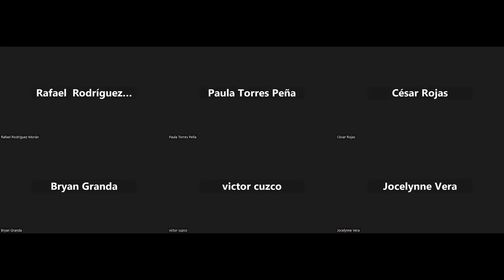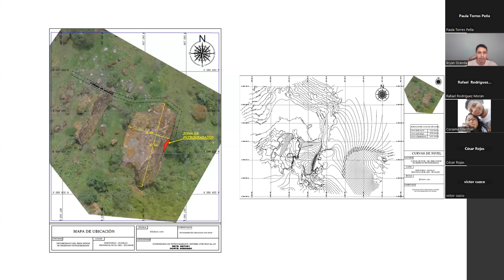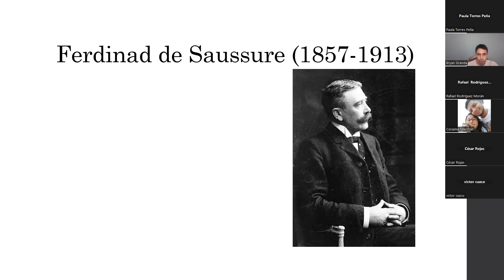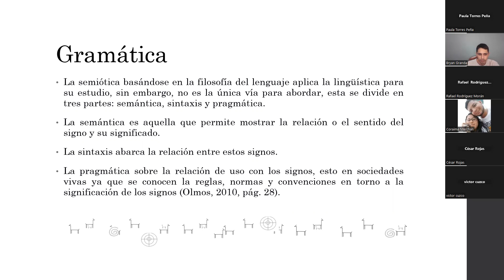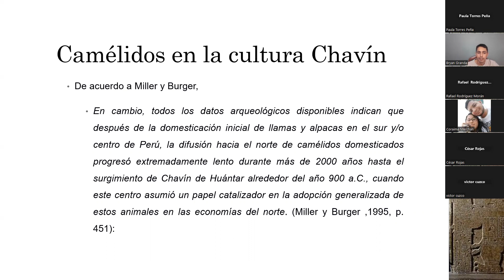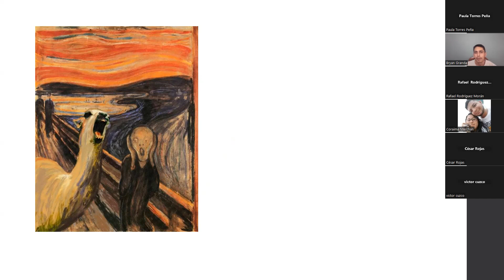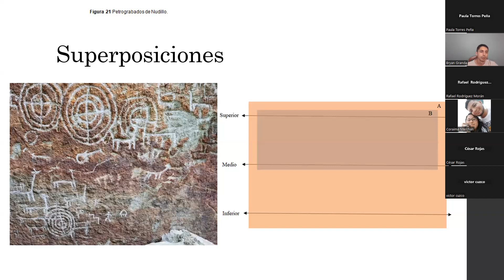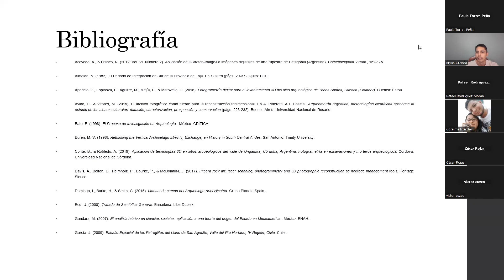Conversatorio: Semiótica de los Petrograbados de Nudillo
En este evento el día 2 de diciembre del 2022, organizado por el Club de Arqueología Politécnico de la ESPOL, el invitado del día, el Arqueólogo Bryan Granda Loayza - Alumni Arqueología - ESPOL; disertó un importante tema sobre grabados y sus estudios denominado "Semiótica de los pretrograbados de Nudillo".